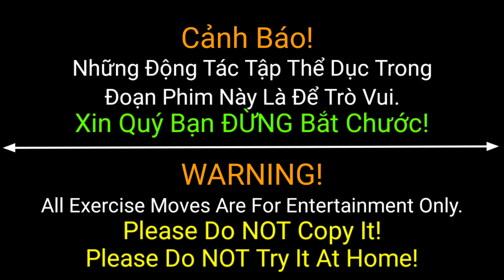Tập Thể Dục Tự Chế Để Khỏi Giống Như Cái Lu